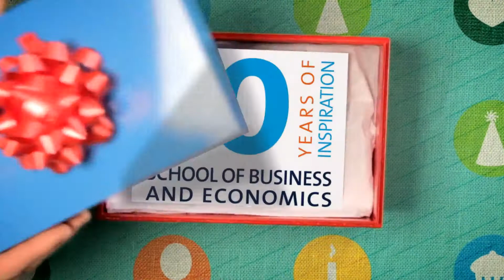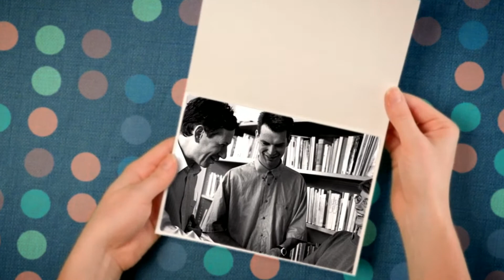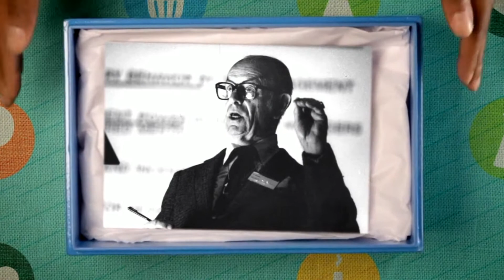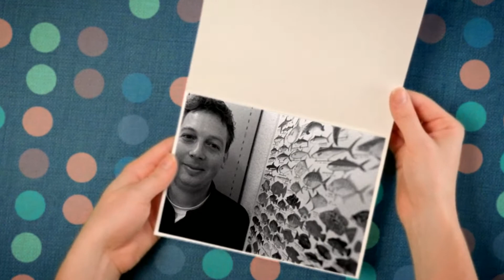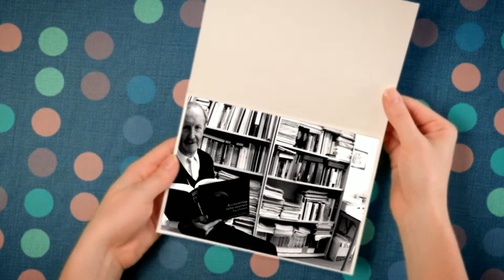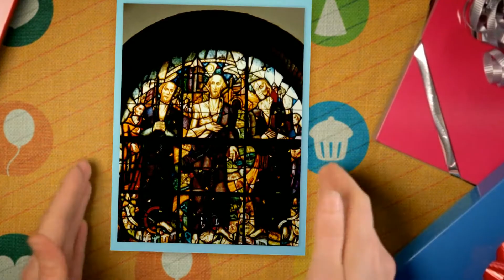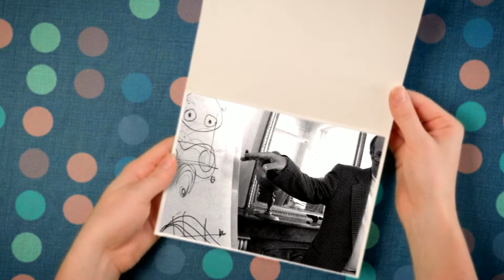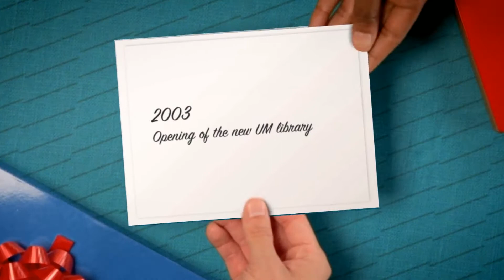SBE - 30 Years Of Inspiration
From September 2014 until August 2015, we will be celebrating 30 years of inspiration! In September 1984, SBE welcomed its first economics students. Since then, approximately 15.000 students have graduated from SBE! Celebrations for the 30th anniversary of Maastricht University School of Business and Economics kicked off on 5 September at Bruis Festival. We showed this clip during the event to all the co-workers, alumni and their partners, and residents of Maastricht to celebrate the university’s strong connection with the city.